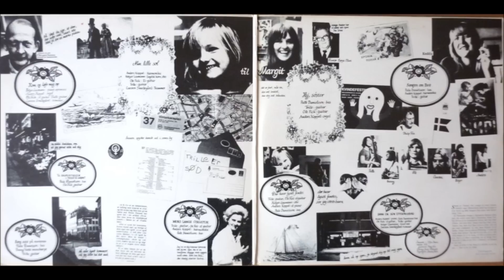Trille - Hej søster (full album) 1976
Fra egen lp. Trille var en gennemgående figur for os der voksede op i 1970'erne.

A1  Kom Og Løft Mig Op  5:55
A2  Min Lille Sol  4:45
A3  Til Ekspeditricen I Frugt Og Grønt  3:03
A4  Sang Sidst På Vinteren  4:18
A5  Mors Lange Cykeltur  3:50
B1  Hej Søster  8:15
B2  Der Hvor Lyset Findes  5:10
B3  Sang En Sen Eftermiddag  5:35
B4  Sangen Om Brit

    Lyrics By – Kedda Madsen

 3:15

Exlibris ‎– EXL 20.005